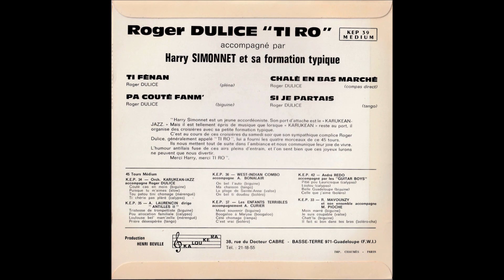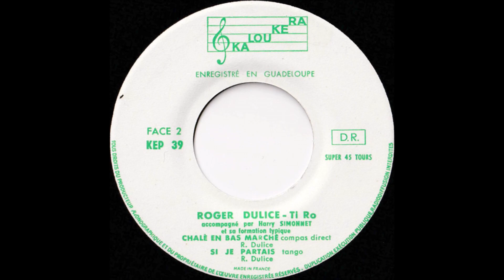Roger Dulice "Ti-Ro" Accompagné Par Harry Simonnet Et Sa Formation Typique - Chalé En Bas Marché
Kaloukera - KEP 39 - Guadeloupe
B1 Side

(compas direct)
Production HENRI BEVILLE
KALOUERA
38,r ure du Docteur CABRE - BASSE-TERRE 971 - Guadeloupe (F.W.I.)
Tél. : 21-18-55
IMP. CHAUMES - PARIS